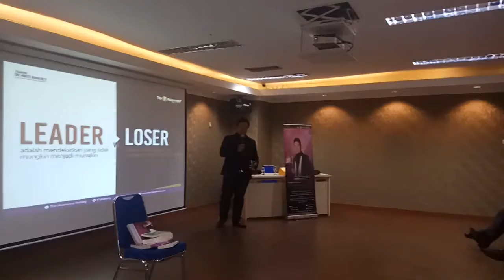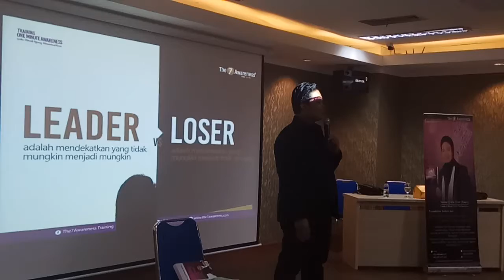NAQOY MENJADI KONSULTAN SDM KEMENTRIAN KELAUTAN DAN PERIKANAN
Kementrian Kelautan dan perikanan mendatangkan Trainer International (NAQOY) menjadi pembicara leadership di kantor KKP bulan Desember 2017, Naqoy mengajak pegawai karantina ikan untuk memiliki One Minute Awareness (OMA).

Untuk mengadakan training The7Awareness  hub 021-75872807, 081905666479, 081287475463. www,the7awareness.com